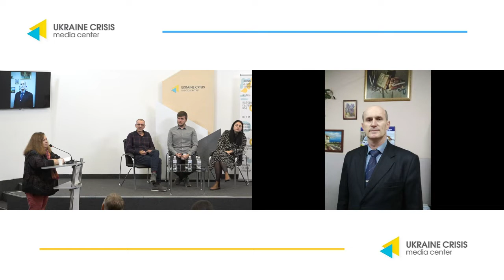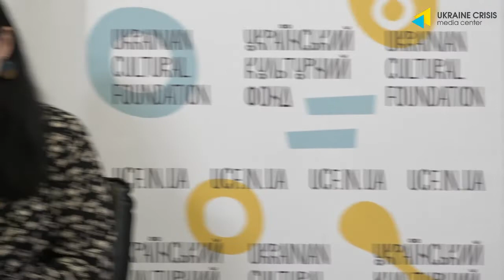Початок створення фільму «Український Флот. Столітня Традиція». 25.10.2019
Тема:«Початок створення повнометражного документального фільму «Український Флот. Столітня Традиція»
Сергій Малярчук, ініціатор та координатор проекту
Костянтин Кляцкін, режисер та сценарист, засновник студії DocNoteFilms
Юлія Федів, виконавчий директор, член Дирекції Українського культурного фонду
Сергій Соколюк, капітан 1 рангу запасу, кандидат історичних наук (Скайп-включення)
Андрій Риженко, капітан 1 рангу, заступник начальника штабу ВМСУ з питань Євроінтеграції